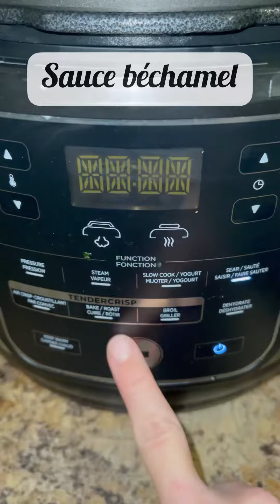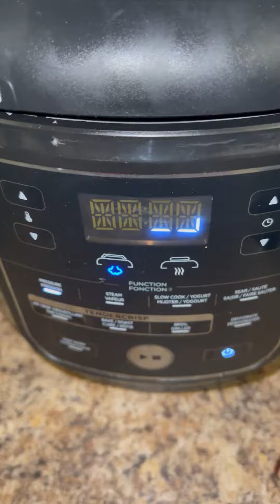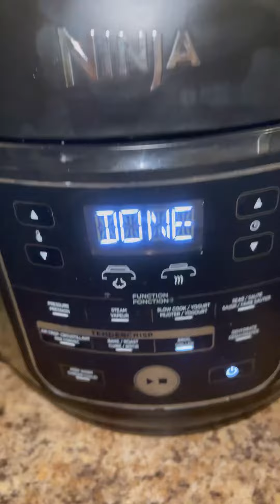Cannelloni dans la ninja foodie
Mode utilisés:
-sauté pour faire cuire la visnde hachée et la sauce béchamel
-Pression HI 20 minutes
-Broil/ griller 4 minutes